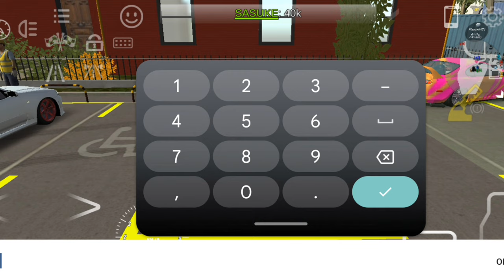With a Few TWEAKS, I Sold This Car For 800k || Car Parking Multiplayer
In this video, I help my friend sell his design car! I faced unexpected hurdles, tweaked the approach, and successfully sold the car. Join me on this journey and let's explore the gaming world together!

Timestamps:
0:00 - Introduction
1:10 - Getting the Car
2:45 - Selling the Car
5:40 - Conclusions

I'm giving away the cop car in this video for FREE. Comment if you want it.

Music used in the video:

Track:   Nimi Dovrat - Take Me Higher (feat. Faye)